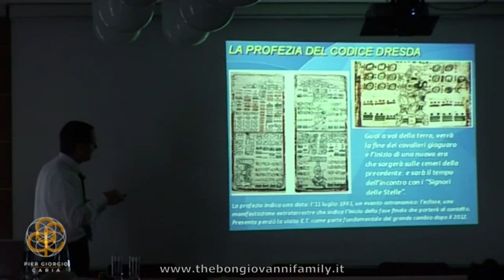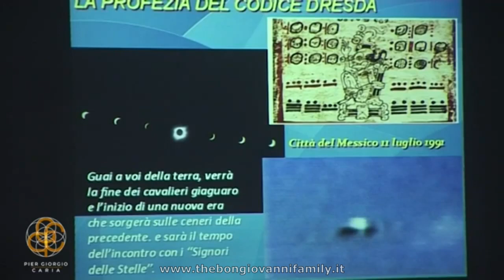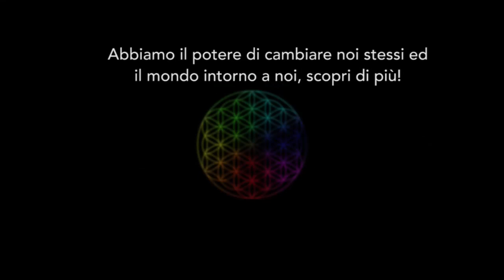Pier Giorgio Caria - Profezie Maya e avvistamenti del 11.07.1991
Quali sono le profezie Maya nel Codice di Dresda? Cosa accadde durante l’Eclisse solare a Città del Messico? Cosa hanno a che fare le Civiltà proto Azteche e Maya con la Realtà Extraterrestre? Queste le domande a cui il ricercatore @PierGiorgioCaria59 darà risposta in questo breve video “Profezie Maya e avvistamenti del 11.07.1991”.